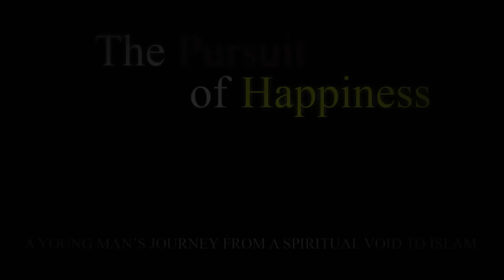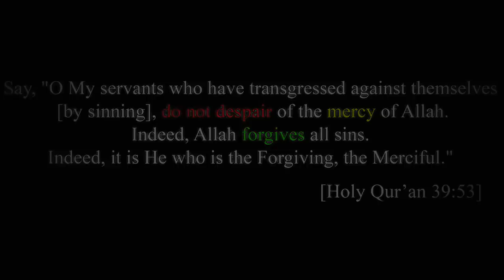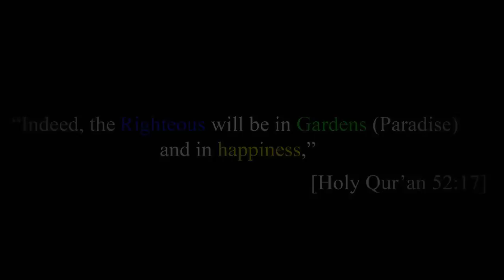[The Pursuit of Happiness] || Short Film || ft. Dr. Raymond B. Murray [HD]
"Pursuit of Happiness": Dr. Raymond B. Murray. (Convert to Islam and a Doctor of Counseling Psychology). He will talk about the fake image of happiness acquired from chasing after the Dunya (Worldly, materialistic affairs v/s actual happiness that comes from practicing the fundamentals of Islam. According to our belief, truly Islam is the only cause of true happiness in this World and the Hereafter.